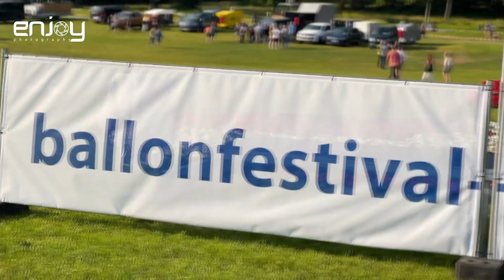Ballonfestival Bonn 2023